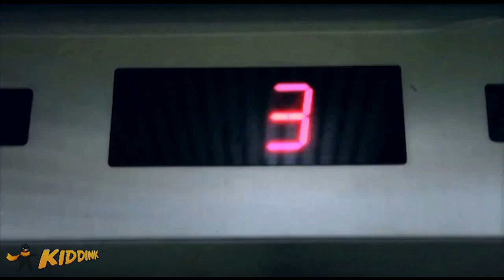Zombie VS Suster Ngesot Part 1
Apa jadinya ya kalau zombie ketemu sama Suster Ngesot? ini baru video bagian satu masih ada sambungannya yang pastinya lebih lucu dan menarik...
htto://kiddink.us